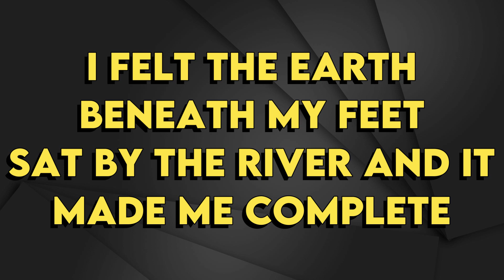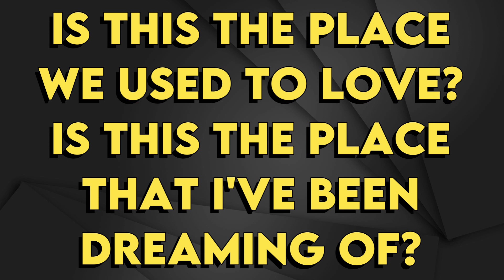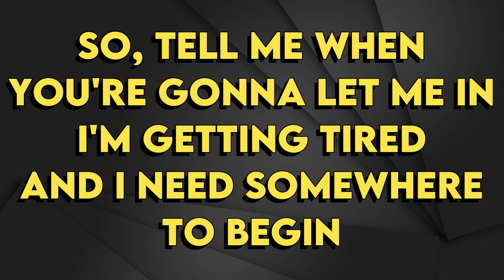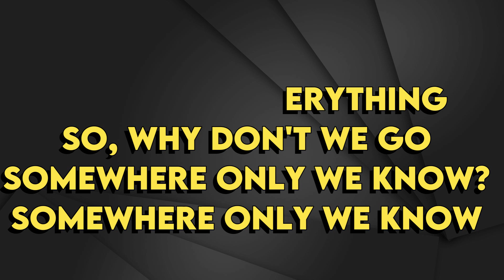Rhianne - Somewhere Only We Know - Karaoke Instrumental - Lower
Rhianne
Somewhere Only We Know - Karaoke Instrumental
Tono Original (read👇🏻👇🏻👇🏻)
Key: Ab